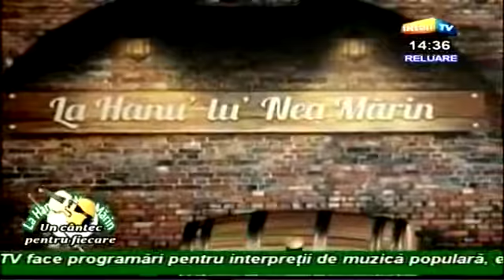Un cântec pentru fiecare - INEDIT TV - 02.06.2016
Marius Voicu - Din Soroca la Hotin